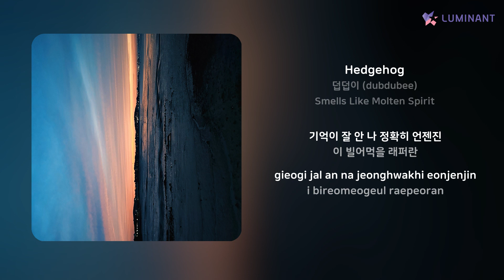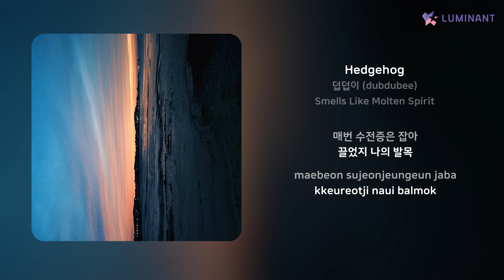덥덥이 (dubdubee) - Hedgehog | 가사 (Lyrics)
Artist: 덥덥이 (dubdubee)
Track: Hedgehog
Album: Smells Like Molten Spirit
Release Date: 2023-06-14